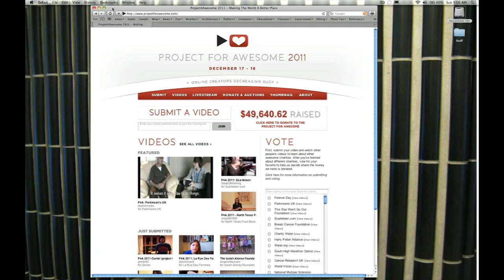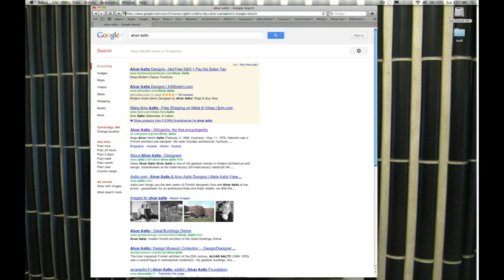P4A 2011 Volunteer Alliance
Tom searches for an awesome volunteer charity.

You can ignore the final 6 minutes. The baby needs more uploading lessons (Update: I've trimmed it to 3 minutes with the YouTube Editor).

PS Alvar Aalto is awesome too.